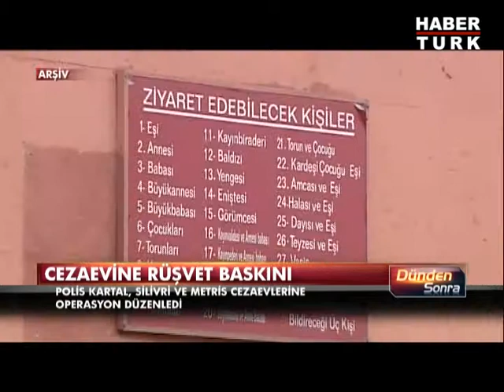Cezaevlerine rüşvet baskını!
Dün İstanbul polisi rüşvet iddiaları üzerine cezaevlerine baskın düzenledi. Kartal Silivri ve Metris cezaevlerine düzenlenen operasyonlarda aralarında cezaevi müdürü müdür yardımcısı ve gardiyanlar ile tutuklu yakınlarının da bulunduğu 30 kişi gözaltına alındı